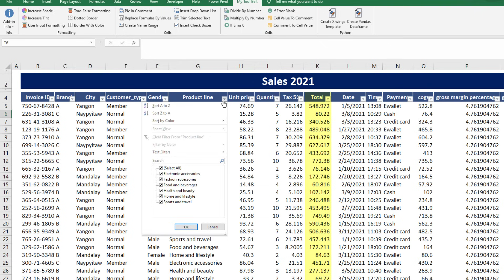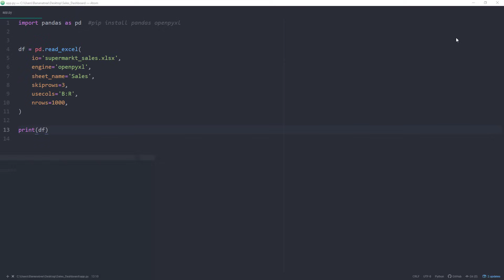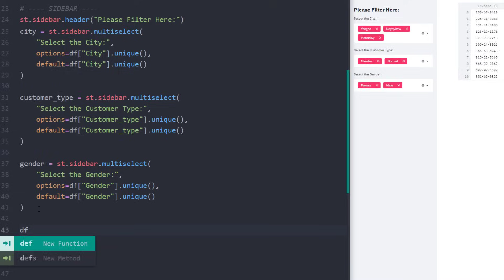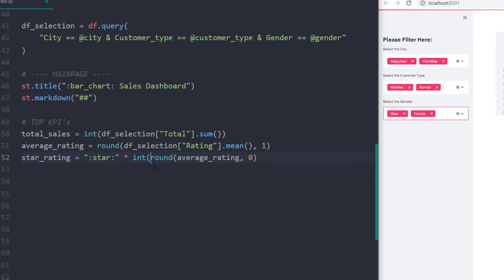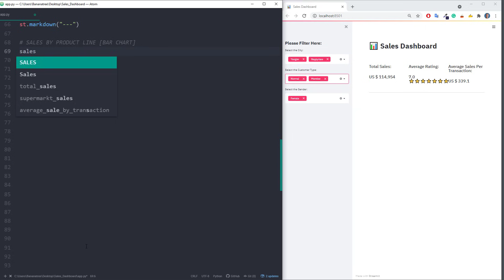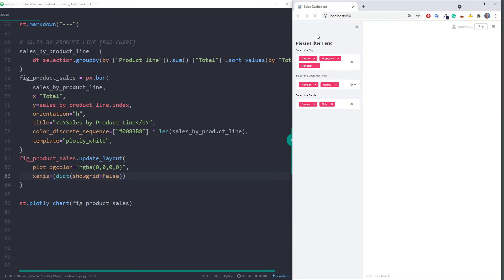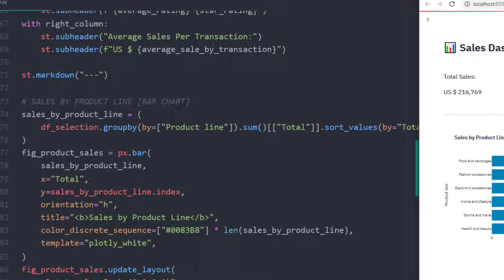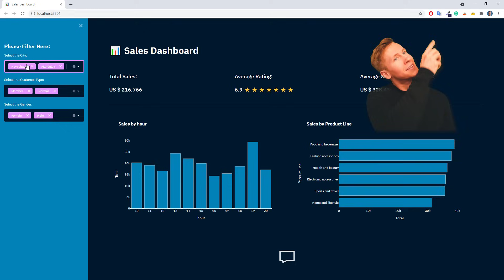Turn An Excel Sheet Into An Interactive Dashboard Using Python (Streamlit)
𝗗𝗘𝗦𝗖𝗥𝗜𝗣𝗧𝗜𝗢𝗡
This video will show you how to build interactive Excel dashboards with Python using the Streamlit library. Streamlit allows us to create interactive Dashboards with a few lines of code. We will start by installing the necessary Python libraries. Afterwards, we will dive into building an interactive dashboard with Streamlit, which will be easy to customize and provide excellent user interaction.

✅ 𝗧𝗜𝗠𝗘𝗦𝗧𝗔𝗠𝗣𝗦:
00:00 | Intro
00:46 | Exploring the dataset
01:13 | Convert Excel Data into a Pandas Dataframe
02:28 | Install Dependency's
02:55 | Getting started with Streamlit
04:17 | Building the Sidebar (Filter Selection)
06:27 | Building the KPI Section
08:53 | Building the Visualizations (Bar Charts)
12:37 | A brief digression: Enhance App Performance
13:22 | Continue Building the Visualizations
14:22 | Styling the Web App
15:51 | Wrap-Up